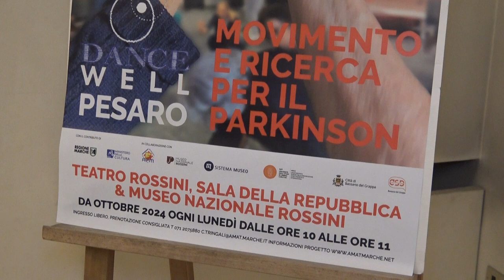LA DANZA A BENEFICIO DEI MALATI DI PARKINSON, A PESARO ARRIVA "DANCE WELL"